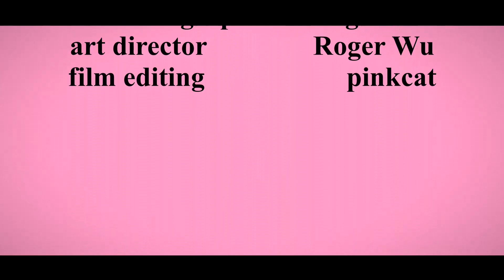[✺✺Story of 2 Celeb CATs ]~XII, funny video by a Thailand based Hong Kong Travel Influencer✹胡慧冲兩隻貓主演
Story of 2 Celebrity CATs ~XII , funny cat movie by Roger Wu ~ a Thailand based Hong Kong Travel Influencer ~✹香港移居泰國 旅遊達人胡慧冲 進軍國際頭最新短片！ Well, just a funny cat short video shot on his mobile phone. ( Samsung S21 )